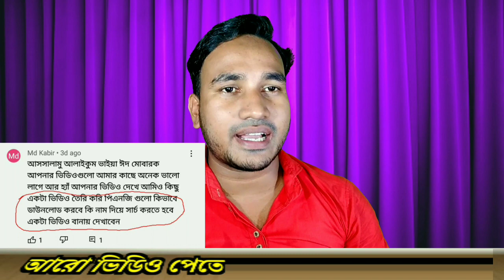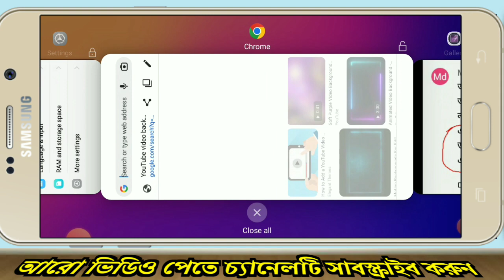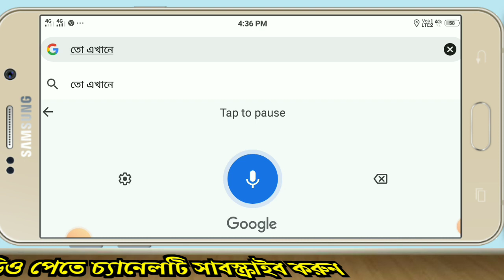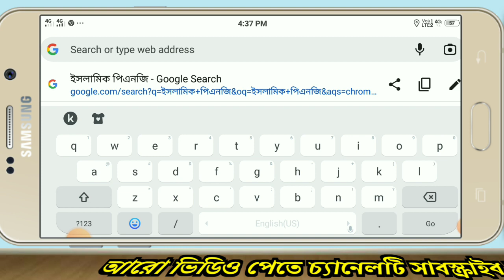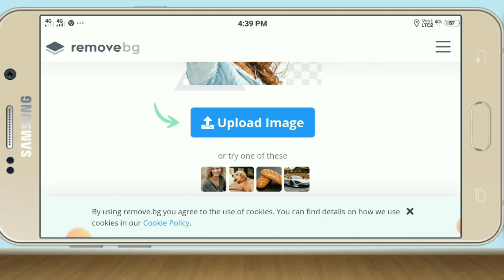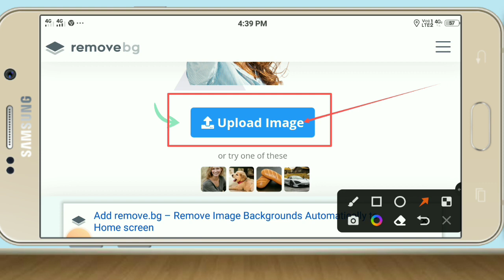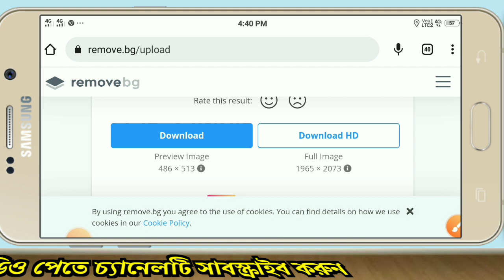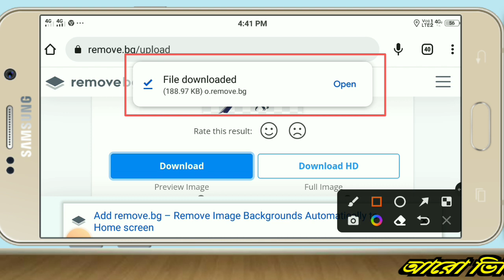How to Download Free HD PNG for photo | All Photo PNG Editing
Tips Bangla Tutorial, টিপস বাংলা টিউটোরিয়াল, চ্যানেলের তরফ থেকে আপনাদের স্বাগতম জানাই❤❤🤝

এই চ্যানেলে প্রতিদিন নতুন নতুন , ইউটিউব , ফেসবুুুক , হোয়াটসঅ্যাপ , সমস্ত সোশ্যাল , মিডিয়ার টিপসের ভিডিও পাবেন ,

Tips Bangla Tutorial,
যেকোনো ছবি পিএনজি বানিয়ে ফেলুন, এবং সমস্ত ধরনের পিএনজি ডাউনলোড কিভাবে করবেন তা জেনে নিন এই ভিডিও টি সম্পূর্ণ দেখে